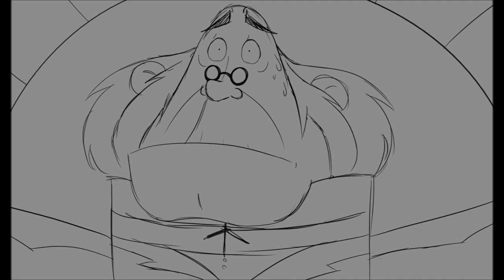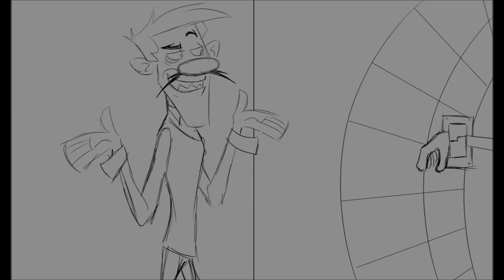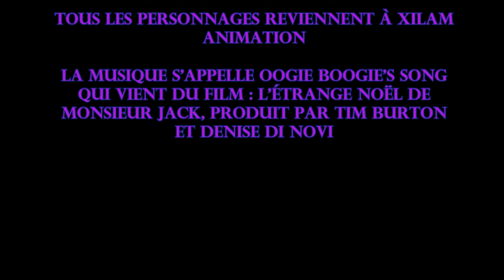Les Dalton |[FAN ANIMATIQUE]| - {LE BOOGIE BLUES}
OUI ENFIN!!!

J'ai terminé cette animatique qui m'a prise environ 2 ou 3 mois !
Depuis que j'ai vu que je m'approchais des 24 000 abonnés j'ai décidé de faire quelque chose de spéciale, mais je ne savais pas quoi faire ^^' . J'ai trouvé des animations et animatiques en cherchant sur YouTube Oogie Boogie's song. Et ça m'a tellement inspiré :D

En résumé, William Dalton est devenu un vampire à cause du Marquis. Il s'empare du Pénitencier tout entier, met Peabody en cage et met ses frères dehors. Tout ça pour que Joe apprenne une leçon.

Mais son vampirisme ne va pas se terminer là, car bientôt, le marquis reviendra pour prendre avec lui William.

Edit with : Windows Movie Maker

Music : Oogie Boogie's song - The movie : Nightmare before Christmas